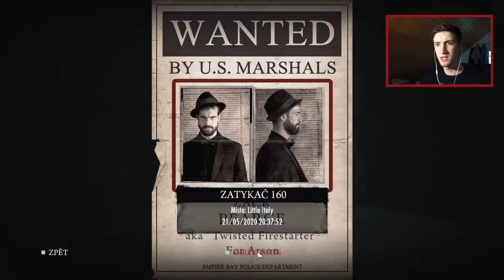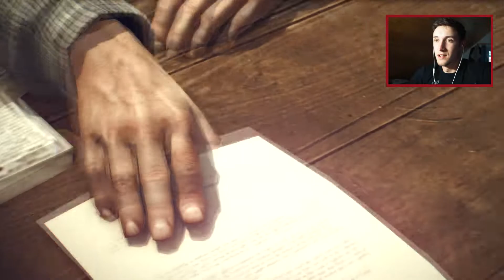MAFIA 2: Definitive Edition | Máme luxusní káru 🚗👌 | #02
Zdravím vás dámy a pánové. Vítám vás u dalšího pokračování ze hry Mafia 2:Definitive Edition. Dneska si zařídíme pár věcí než začneme být ti pořádný mafiáni :D .
Doufám že se uvidíme u dalšího videa, zatím ZDAREC :)
v